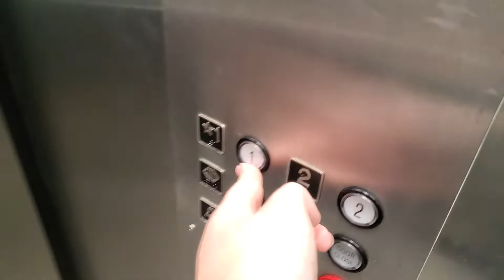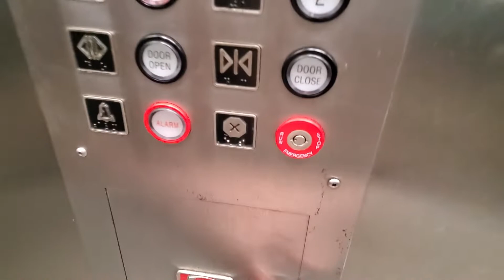Baxter & Sons Hydraulic Elevator @ Lakewood Village - Dallas, TX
This is the elevator at Lakewood Village in Dallas. During my previous visit, this elevator was broken, but it was working this time! This one used to have EPCO Haloline fixtures (the first floor call station is still original), but was later given a slap on mod by Baxter & Sons. This one is in decent shape for a strip mall.

Installed- 1984